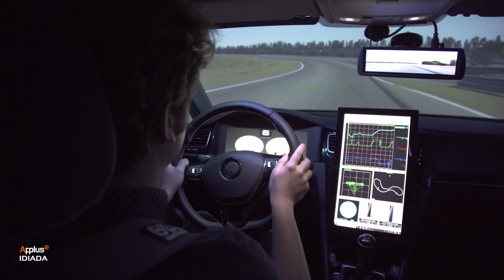Virtual Proving Ground Dry Handling